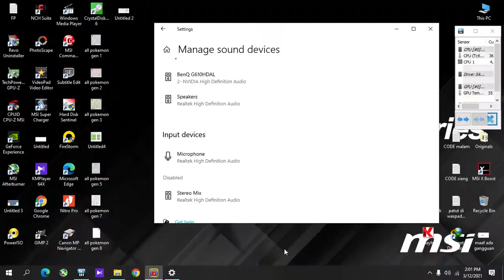Pokemon TCGO akhirnya pack shining fate komplit hanya butuh 39 hari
akhirnya shining fate kamplit guys hanya dalam 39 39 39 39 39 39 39 hari wow tahnks supporntnya